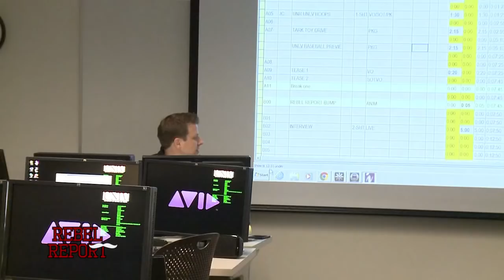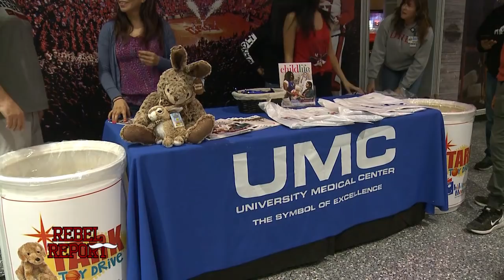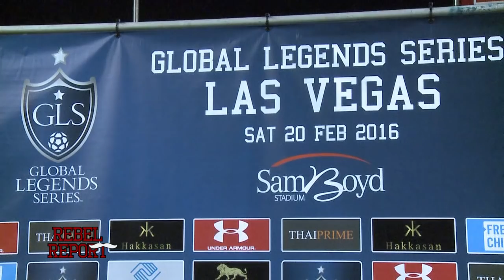The Rebel Report: Show One - Feb. 25, 2016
Here's what we've been waiting months to bring you! This is the first edition of our show, the Rebel Report. It's entirely produced by students in the Hank Greenspun School of Journalism and Media Studies on the campus of UNLV.

In this episode (Feb. 25, 2016) we take a look back at the UNR vs. UNLV men's basketball overtime thriller, the Tark Toy Drive, a preview of UNLV Baseball, a story on the Rebel Girls national championship and sit down with UNLV football head coach Tony Sanchez.

We're also working on a television broadcast deal we hope to announce in the near future.